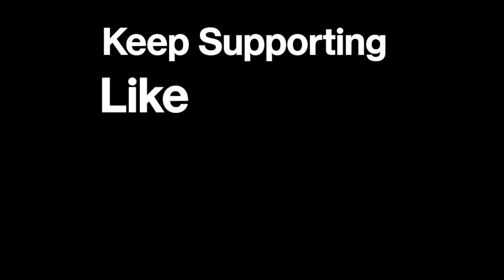Clean Your White Shoes in SECONDS with Hydrogen Peroxide - The Unexpected Trick || Mannoj's Life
Hello

Looking for a quick and easy way to clean your white shoes? Look no further than hydrogen peroxide! In this video, I'm demonstrating how easy it is to clean your white shoes using hydrogen peroxide - and it's an unexpected trick that you won't believe!

If you're looking to clean your white shoes quickly and easily, then this is the video for you! Hydrogen peroxide is a common household cleaner that can be used to clean just about anything - and it works great on white shoes!

By following these simple steps, you'll be able to clean your shoes quickly and easily!

Lots of Love ♥ Peace ☮️